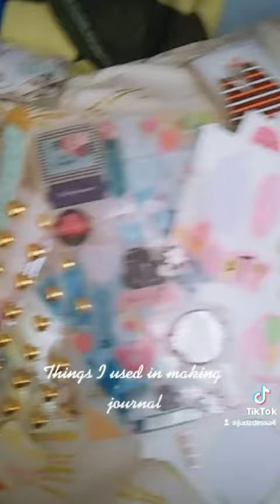Things I used in making my journal| Dessa